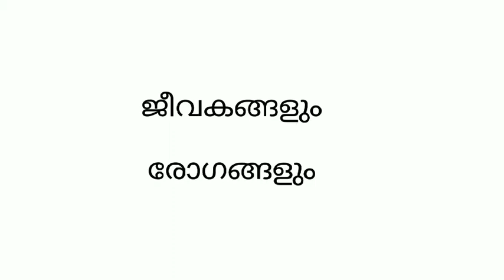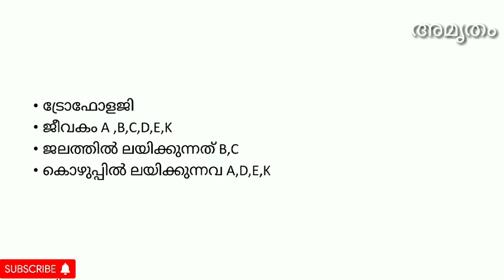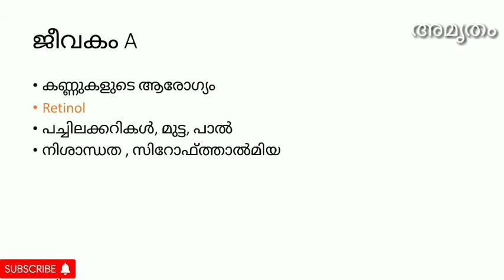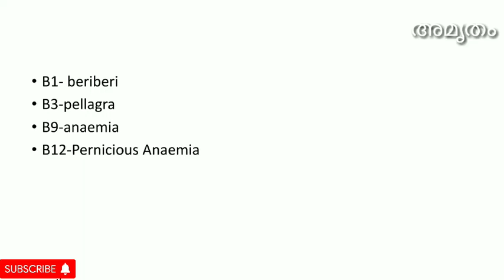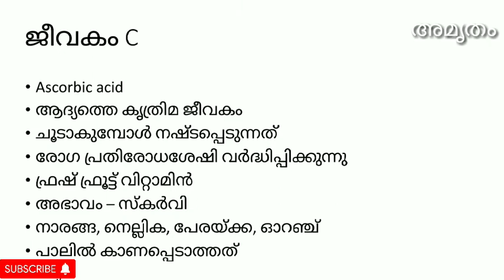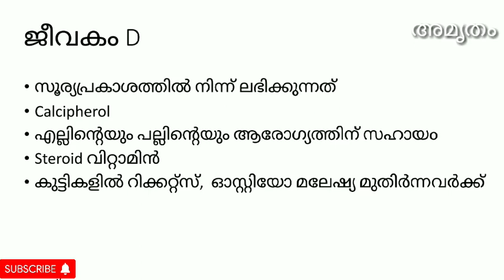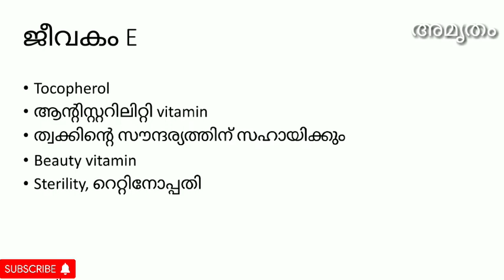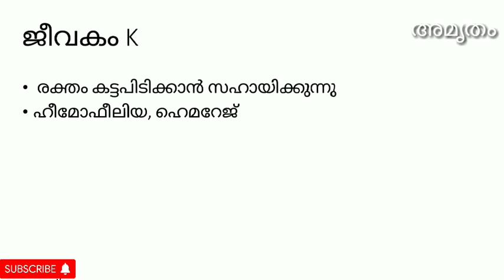Vitamins and its deficiency diseases | 10th level prelims| Malayalam | PSC | SI | Force | LDC